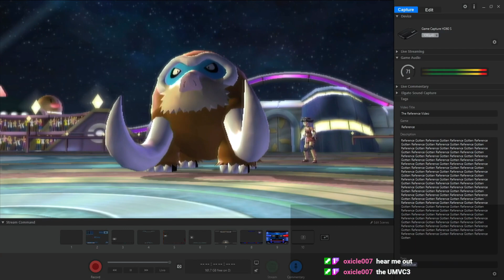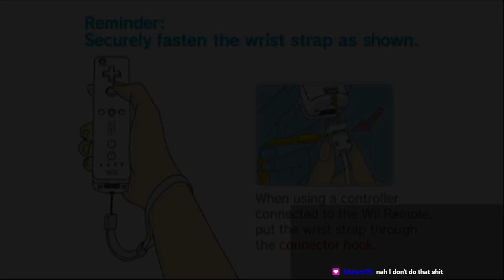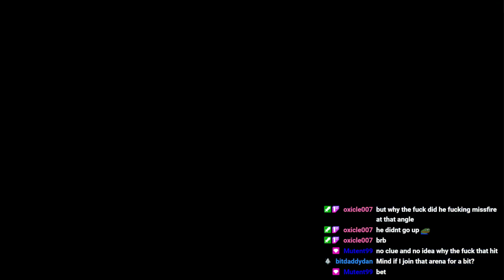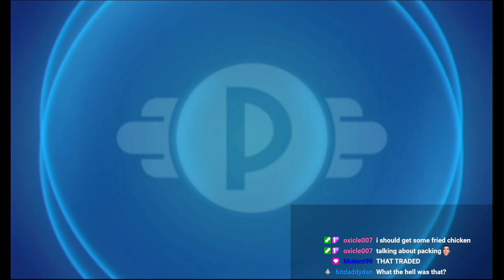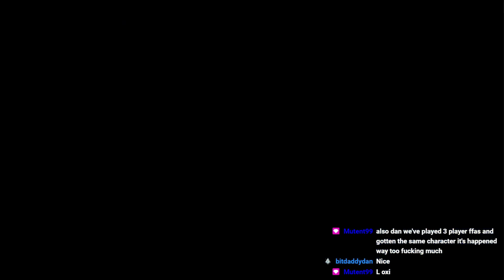Local Man Has A Double Battle Addiction [PBR Stream Edition 2]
Yep i streamed the Pokemon Battle Revolution Trade Battle over on Twitch (link below) And here's that entire session, let me know down below if you want more of this because i really don't know.